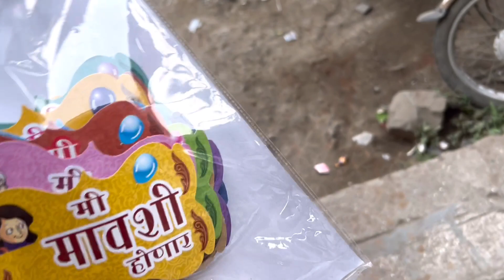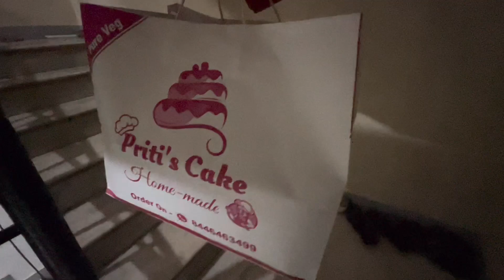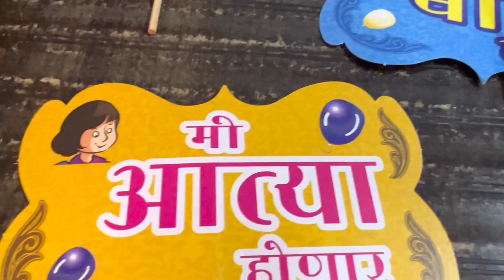Baby Shower | Marathi Vlogs | Baby boy or Girl..?